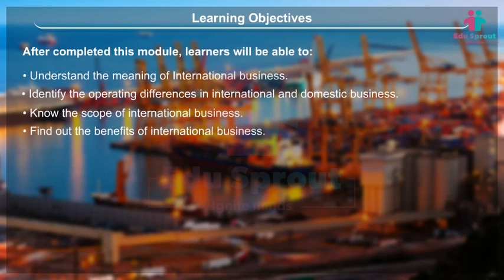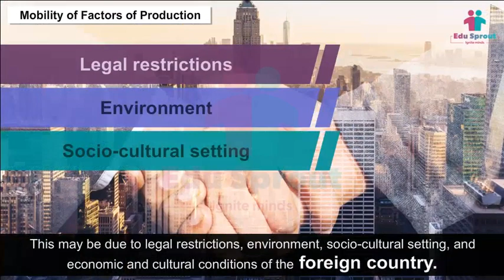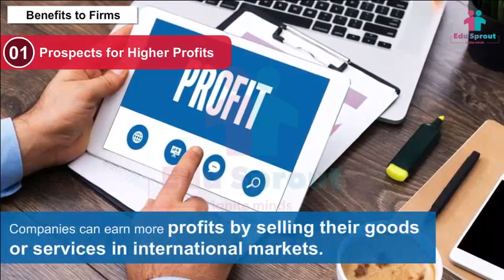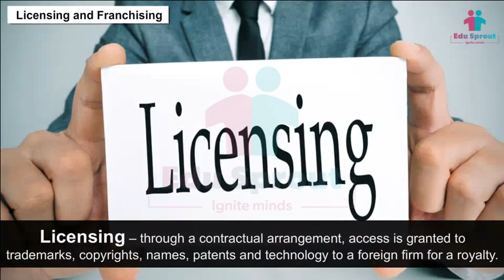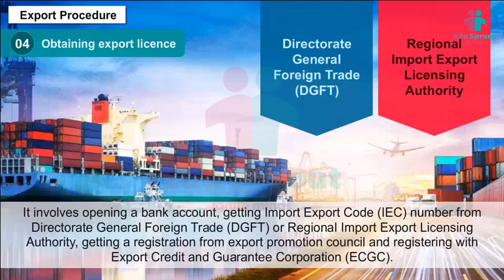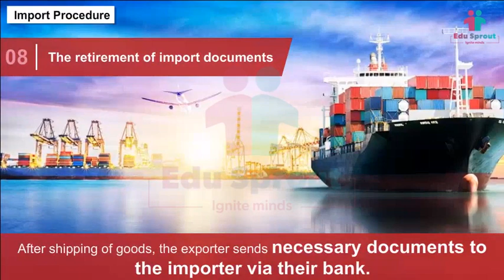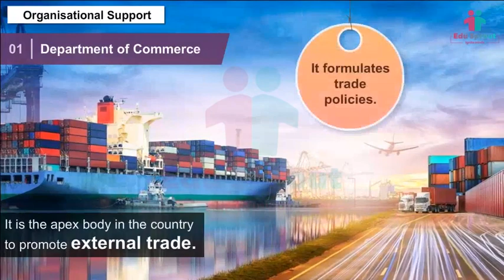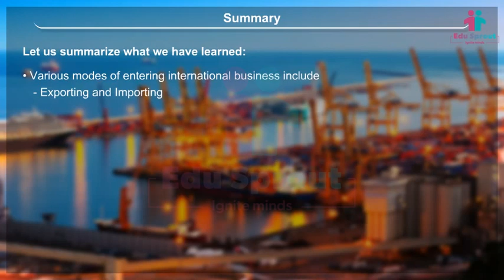🌈 CBSE Class 11 BUSINESS STUDIES Lesson 11 - International Business | NCERT | State Board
📚 Welcome to our educational YouTube channel, designed for Class 11 students following the CBSE, NCERT, or State Board curriculum. In this video, we're embarking on a thrilling journey into the world of "International Business," making global commerce accessible, engaging, and enjoyable for young learners.

In this eye-opening lesson, we will explore:

🌍 The Universe of International Business
🌐 Import, Export, and Beyond
🚀 Success Stories of Kid Entrepreneurs in Global Markets
📈 Real-Life Examples and Interactive Scenarios

Our mission is to introduce students to the exciting world of international business, showing them that the global stage offers endless opportunities for young entrepreneurs.

Join us on this educational journey as we explore "International Business," empowering students with the knowledge and inspiration they need to venture into the global market. Let's learn and conquer the world of international business together! 🌍📚👩‍💼🚀